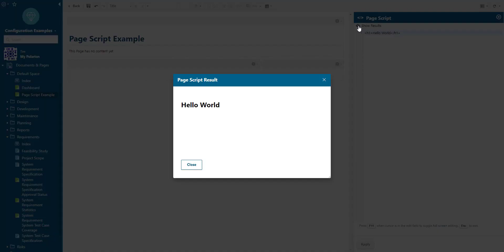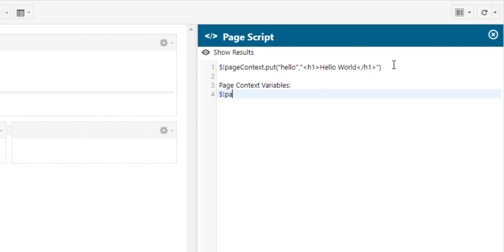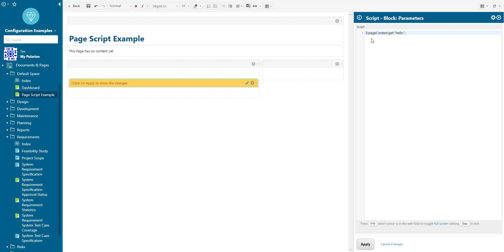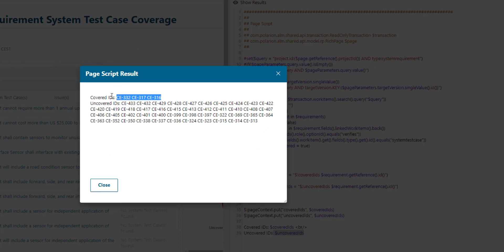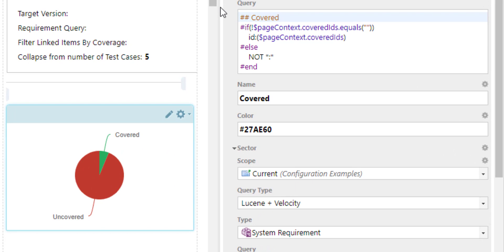Polarion ALM Tutorial - Using Page Scripts for Custom Reports - Polarion Training #13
This little Polarion tutorial describes how you can define global variables for all widgets in a Polarion report page using a page script.

- How page scripts work
- how to define and set a global variable
- how to read a global variable from a widget
- walk through a more complex example of a page script of drive pilot demo project